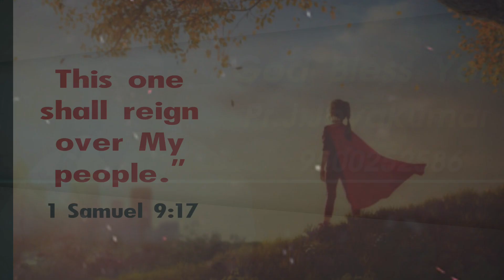Pure Honey|tamil christian whatsapp status|today promise verse|1 Samuel 9:17